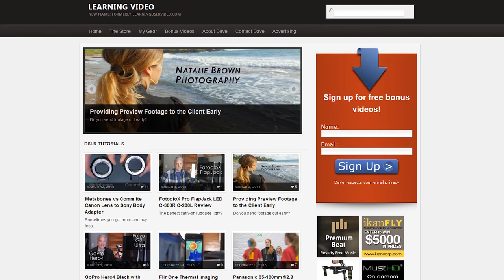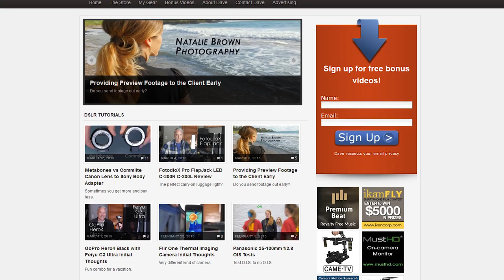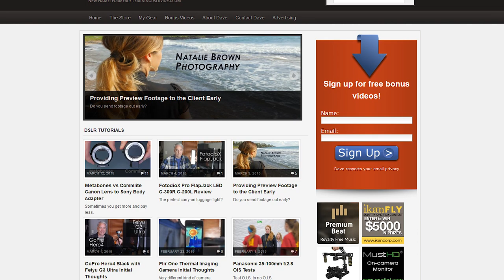LearningDSLRVideo is Now LearningVideo